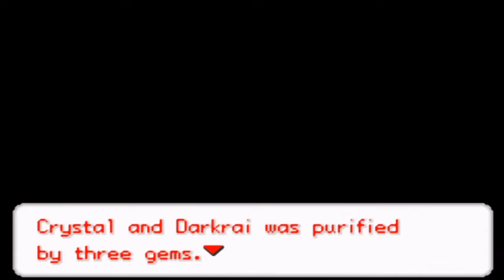Pokemon Saiph Part 6 All gems Red Blue Yellow Gba Rom Hack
We got our hands on all tree gems
Red gem
Blue gem
Yellow gem